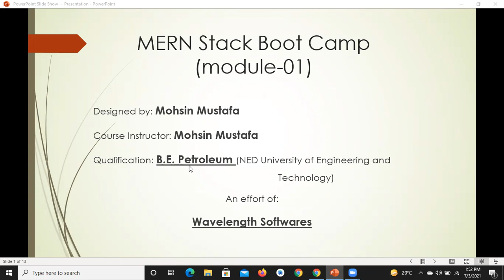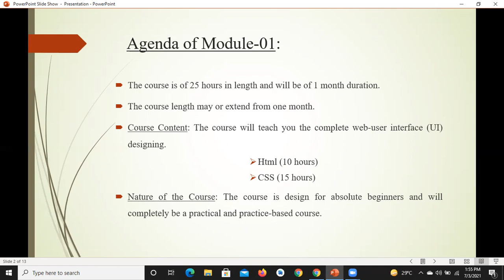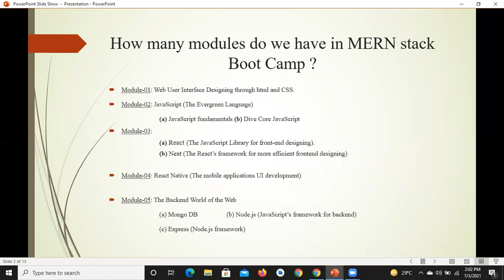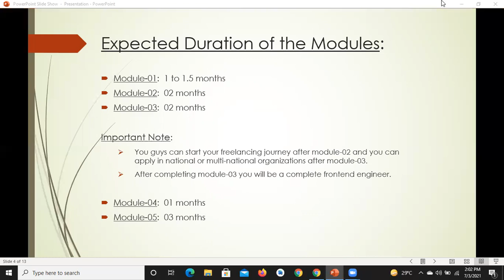Lecture-1 (a): Introduction to Module-01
This video will give you guys a brief introduction of Module-01.